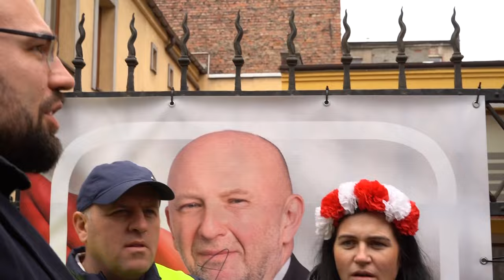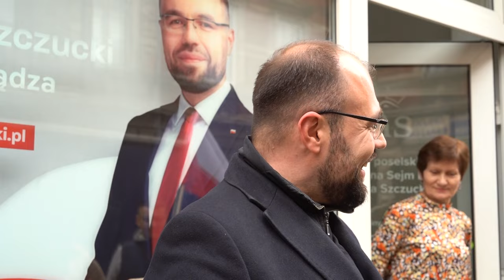04.04.2024 - Protesty rolnicze przed biurami posłów w Grudziądzu